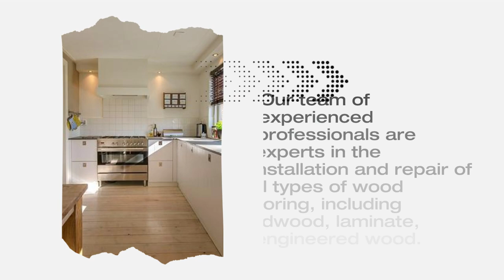Get Ready To Transform Your Home! See How DELUX FLOORING Can Make It Happen!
Looking to improve the look and feel of your home? Check out DELUX FLOORING – the experts in wood flooring! In this video, we'll show you how DELUX FLOORING can transform your home and make it look and feel like a completely different place.

Don't wait – call DELUX FLOORING today and let us help you transform your home! We have a wide variety of wood flooring options to choose from, and we'll be happy to help you choose the perfect floor for your home!
Manchester, NH-based flooring and contractor renovating hardwood floors and installing new floors or (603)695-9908